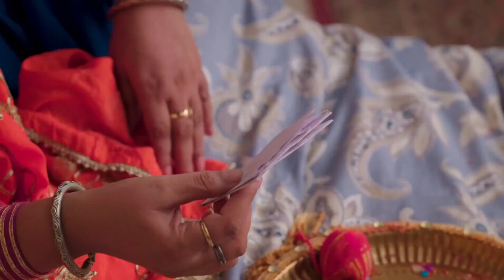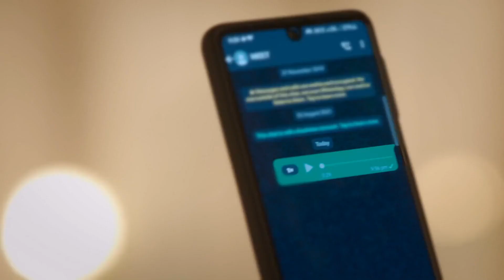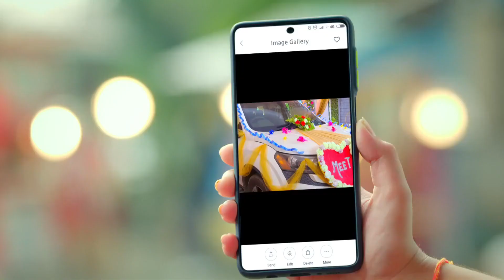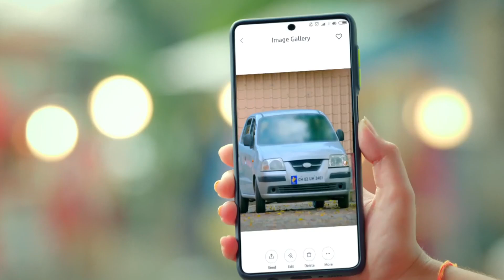Meet - Quick Recap - Zee TV